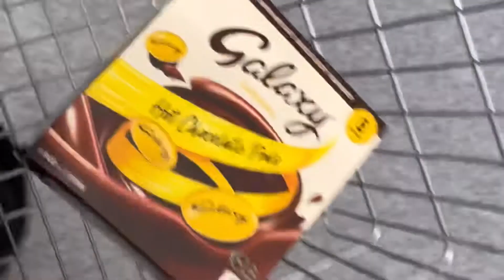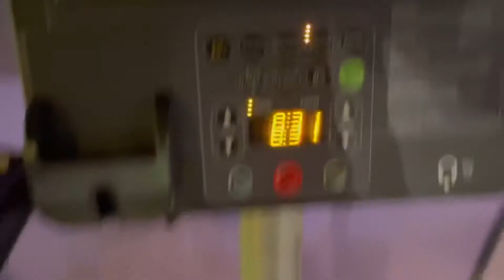Hot Chocolate Season